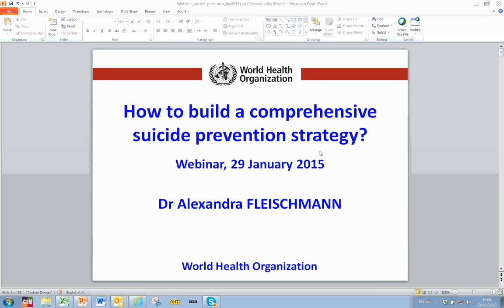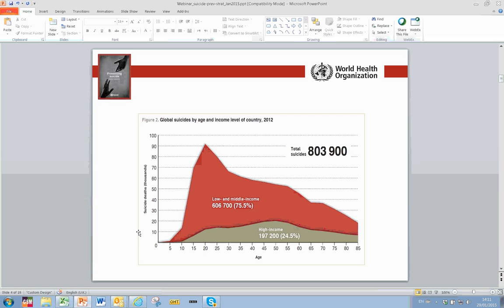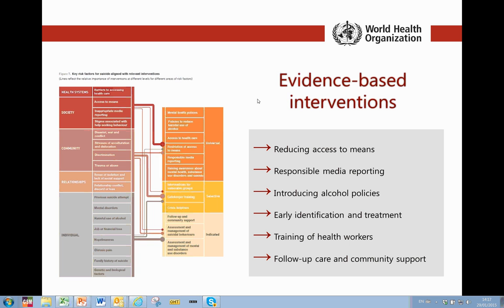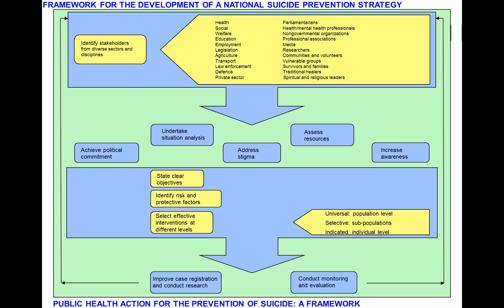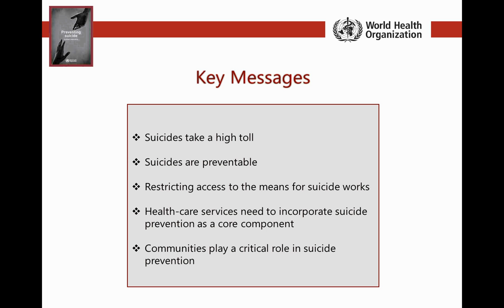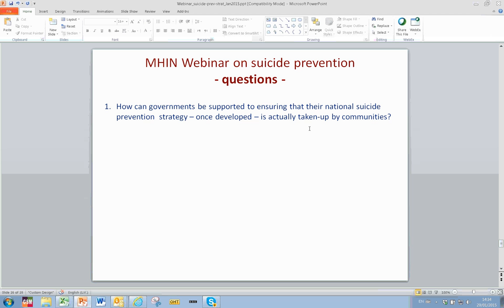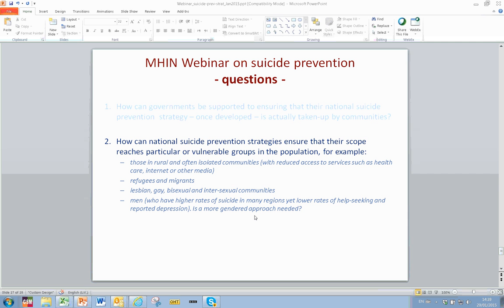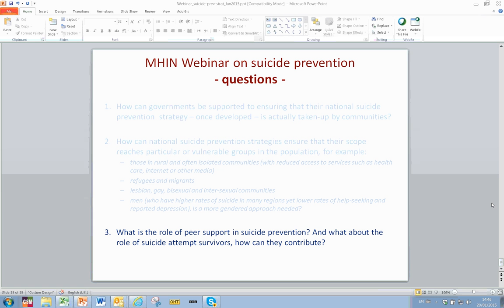How to build a comprehensive Suicide Prevention Strategy with Dr Alexandra Fleischmann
Dr. Alexandra Fleischmann, a scientist from the Department of Mental Health and Substance Abuse at WHO, hosts a live question and answer webinar session to discuss how to effectively build a comprehensive suicide prevention strategy.